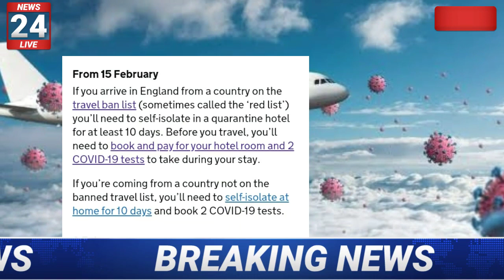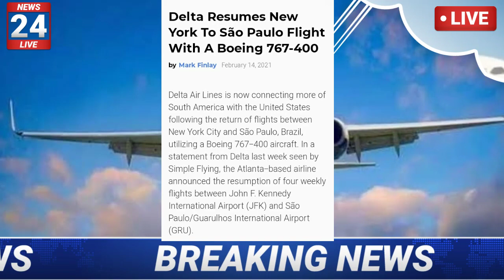Good news: International flight Latest update ||Saudi travel latest update || Flight News Today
Good News-international flight kab tak shuru hoga-international flight letest update-Airlines News